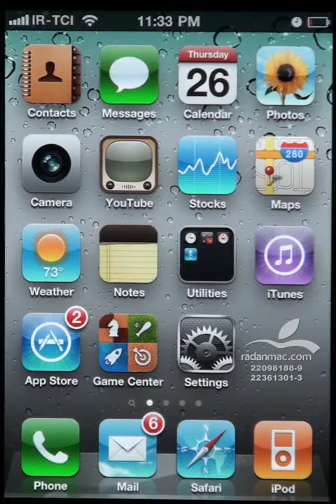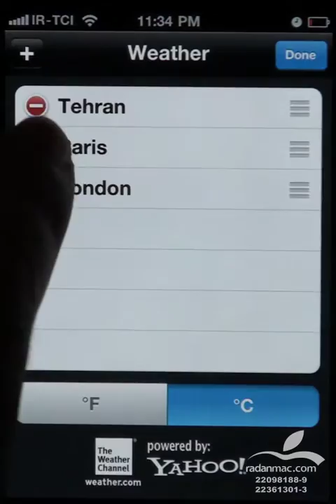30. iOS - Weather - Persian